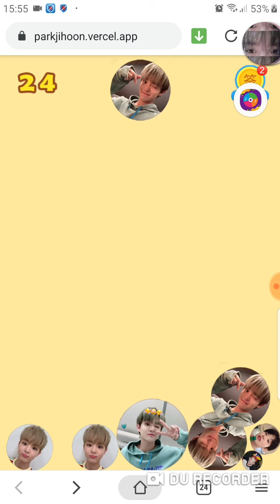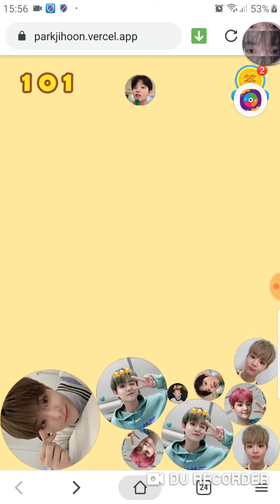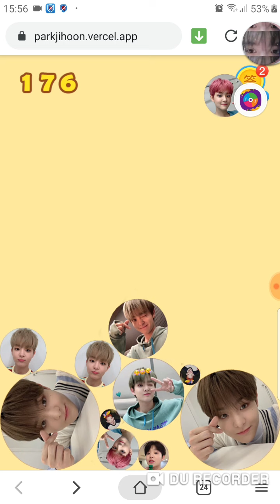PLAYING (TREASURE 트레저) PARK JIHOON 박지훈 GAME 게임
i just playing it kkkkk